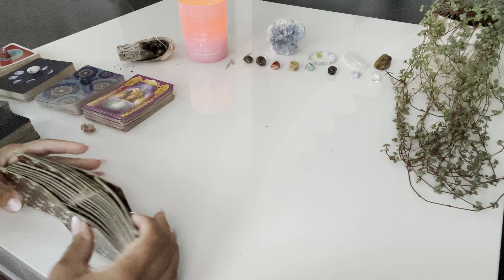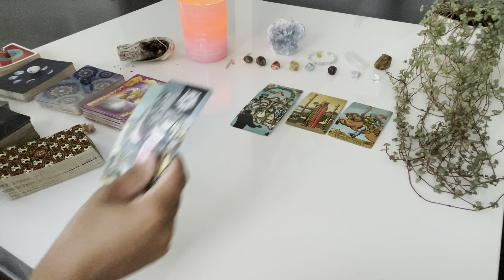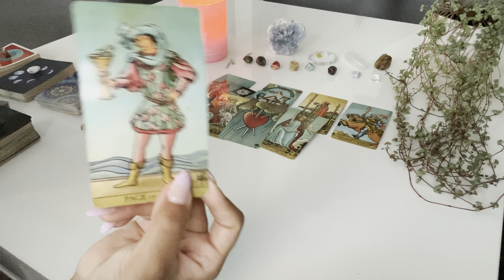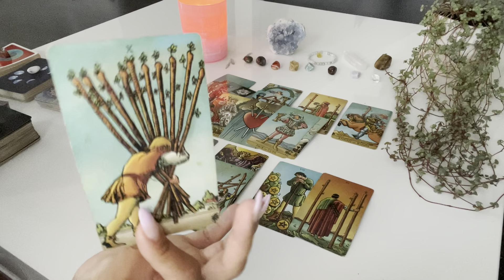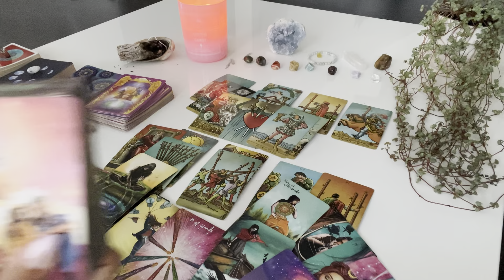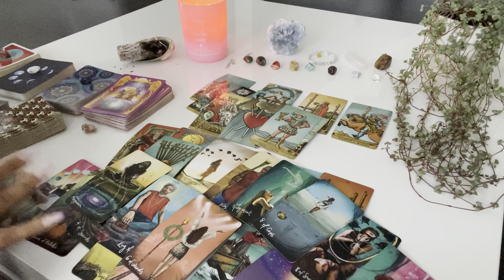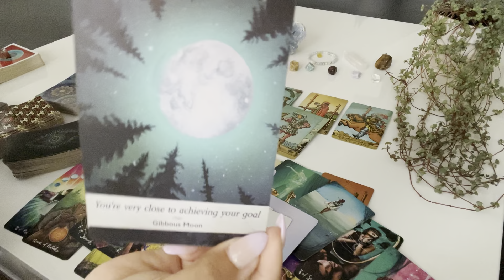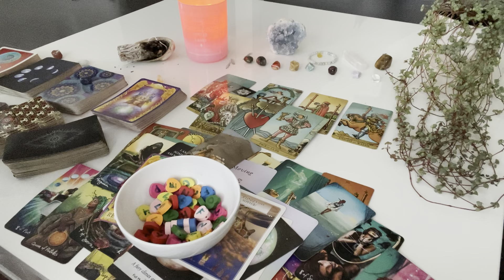Libra ♎️ They want you BUT... there’s someone else involved too… here’s their next move ♥️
💕hey libra! still have questions? get 5 minutes ✨FREE✨ with a love psychic💕

🧿try this book for scripting

🙏🏽try this gratitude journal

✨Moonology Oracle
✨Starseed Oracle

❌I do not offer personal readings at this time BUT you can catch me *LIVE ON SUNDAYS* to answer as many of your love questions as I can
🔔make sure notifcations are turned ON so you dont miss it!!

Thank you SO much for your support, it truly means the world to me 🙏🏽

sending so much love and light,
 k ♥️